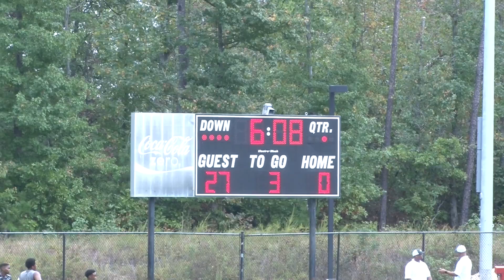10.7.17 🔥Grayson Rams AS (5-1, Woodring) vs. Mill Creek NS (5-1, Murphy) - 11 Year Olds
The Grayson Rams led by Head Coach Darrell Woodring travel to Duncan Creek Park to battle the Mill Creek Hawks led by Head Coach Johnny Murphy.  Game time is at 300 pm in Dacula, Georgia.